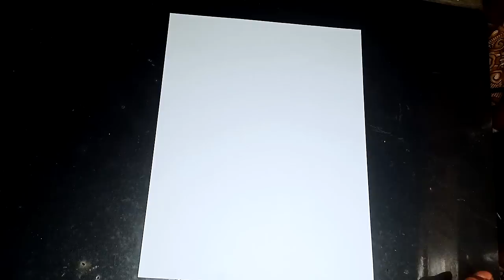CANTOS catolicos QUE ANIMAN y ayudan A TRABAJAR FELIZ